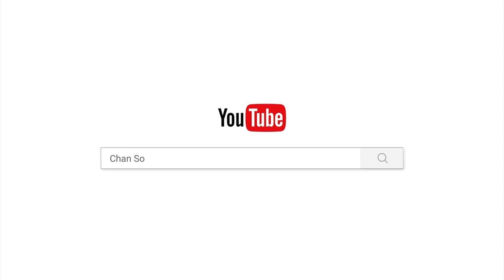អនិច្ចំ ទុក្ខំ អនត្តា/chan_sochun